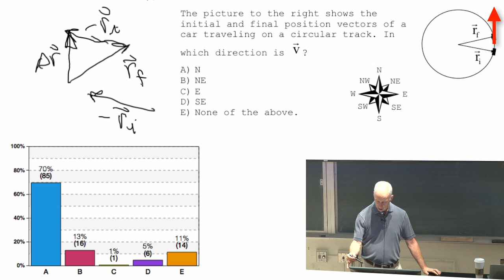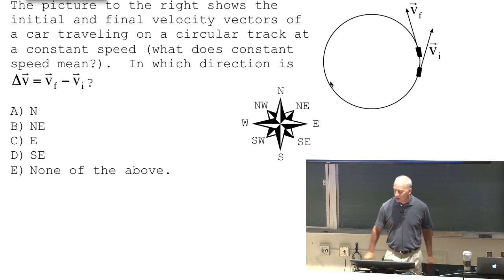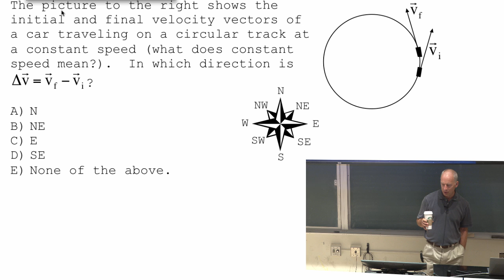Lecture 5 part 5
changing velocity